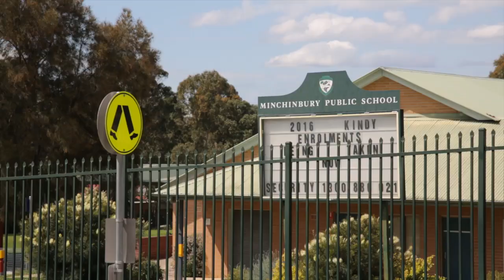141 McFarlane Drive Minchinbury 2770 NSW